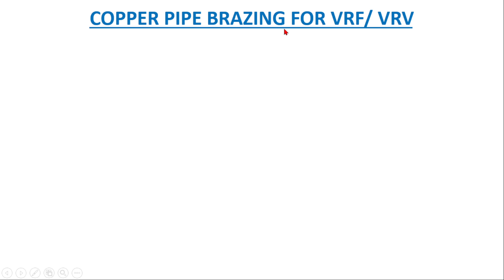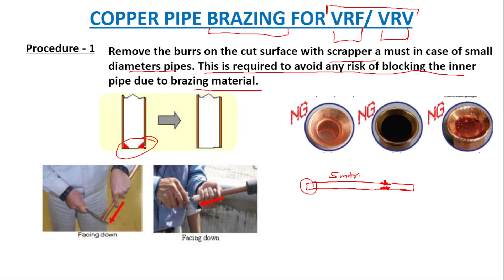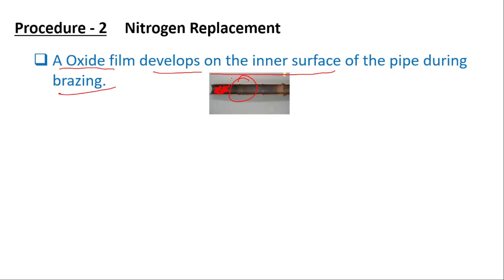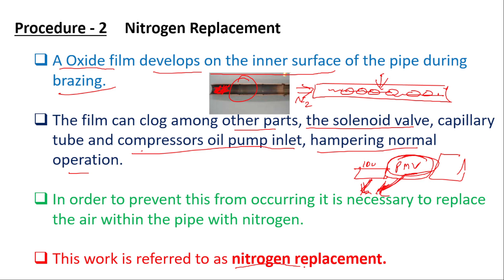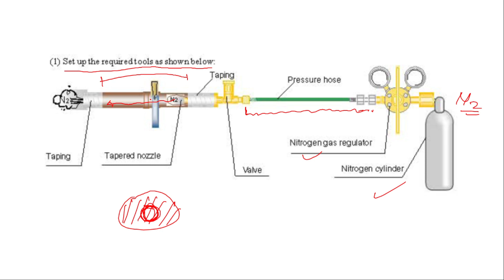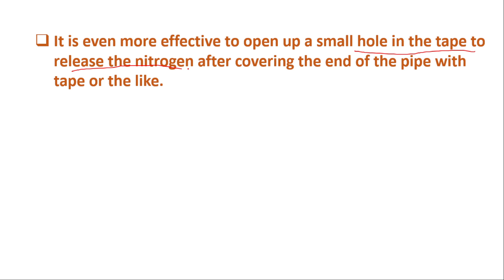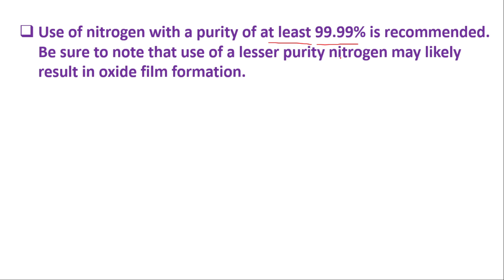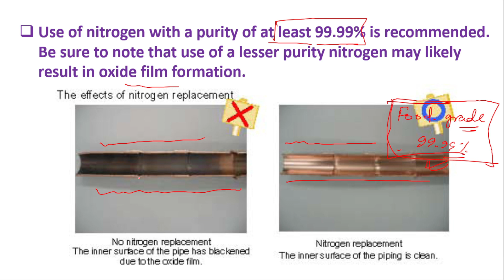Copper Pipe Brazing Kaise Kiya Jata Hai I VRF/ VRV System Brazing I How To Do Brazing In VRF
A brazed joint is made in a completely different manner from a welded joint. The first big difference is in temperature – brazing does not melt the base metals. This means that brazing temperatures are invariably lower than the melting points of the base metals. Brazing temperatures are also significantly lower than welding temperatures for the same base metals, using less energy.

If brazing doesn’t fuse the base metals, how does it join them? It works by creating a metallurgical bond between the filler metal and the surfaces of the two metals being joined. The principle by which the filler metal is drawn through the joint to create this bond is capillary action. In a brazing operation, you apply heat broadly to the base metals. The filler metal is then brought into contact with the heated parts. It is melted instantly by the heat in the base metals and drawn by capillary action completely through the joint. This is how a brazed joint is made.

👉Also, watch these topics in HINDI ~

1. Duct design kaise kare I Duct Sizing I Duct Design Calculation I Hindi (STEP BY STEP)
3. How to calculate duct area in m2 I Duct area kaise calculate krte h ( Easy Methods) HVAC Tutorial
4. HOW TO CALCULATE DUCT AREA I DUCT AREA KAISE CALCULATE KRTE H FORMULA ( Easy Methods) HVAC Tutorial
5. What is Duct II Duct Kya hota hai II How to design duct? II (Hindi)